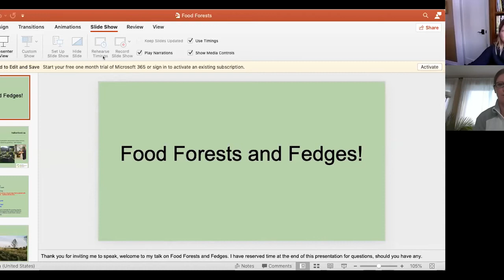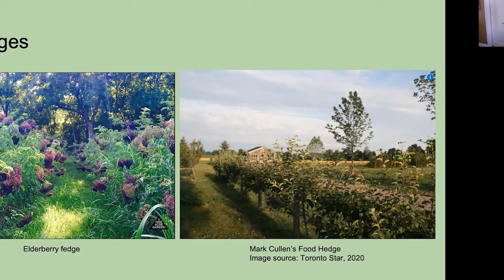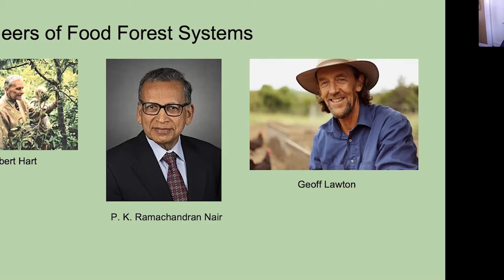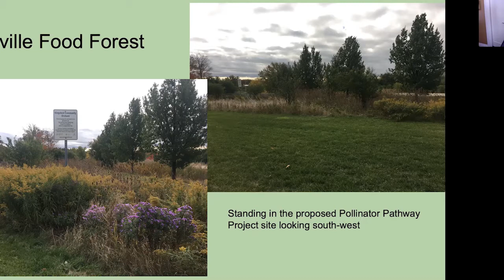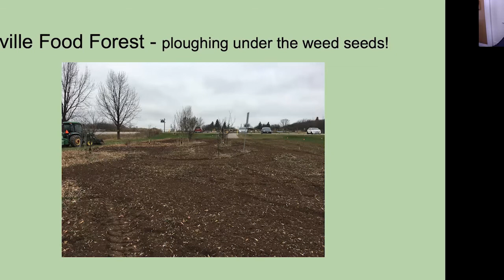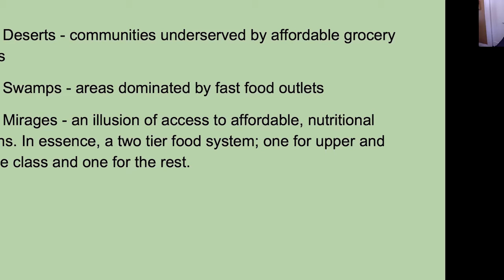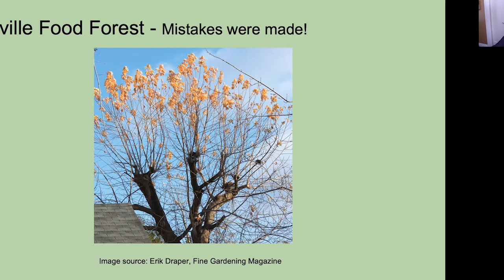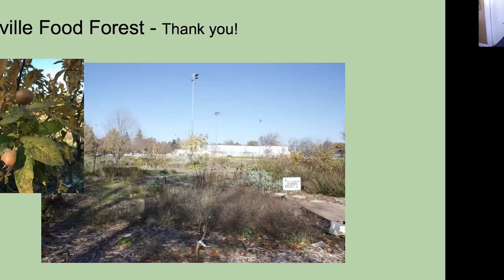Food Forests and Fedges with Halton Food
What is a food forest? How can you create one in your community? and what exactly is a fedge? Learn all this and more as Helen Stephenson from Halton Food discusses Food Forests and Fedges.

This session was recorded as part of Halton Garden Week on February 20 at 3 PM

Host: Andrea Rowe, Director, Sustainable Environments, Halton Environmental Network
Speaker: Helen Stephenson, Community Garden Coordinator, Halton Food